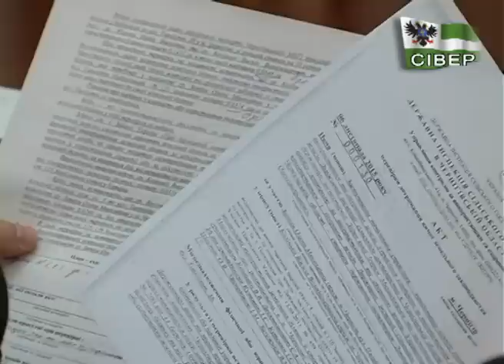Ще одна спроба розв’язати ситуацію з ділянками, виділеними для родин загиблих учасників бойових дій